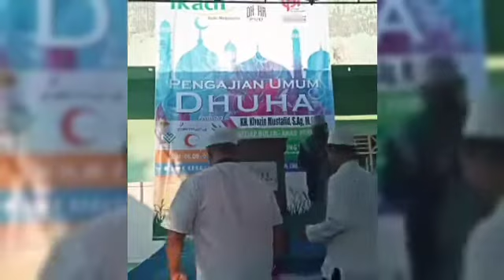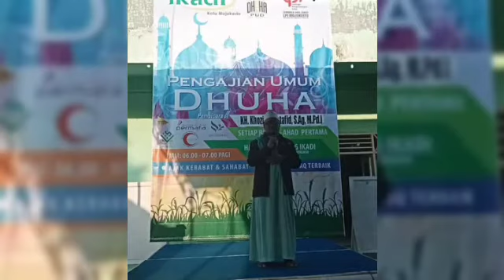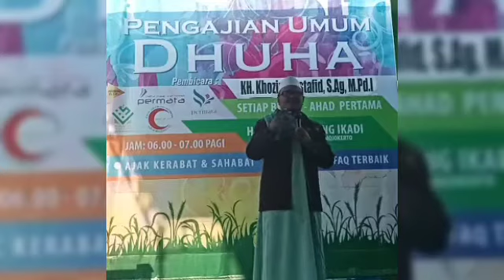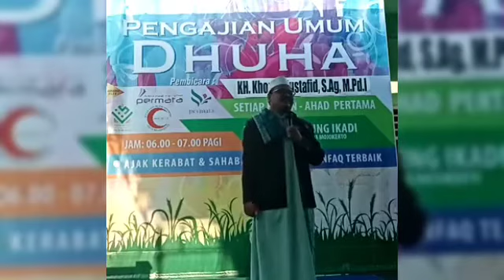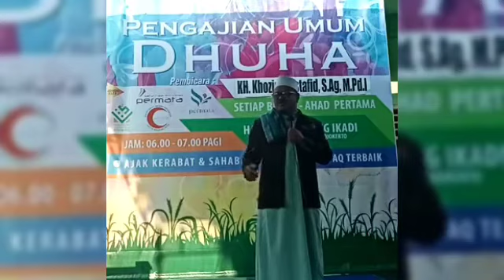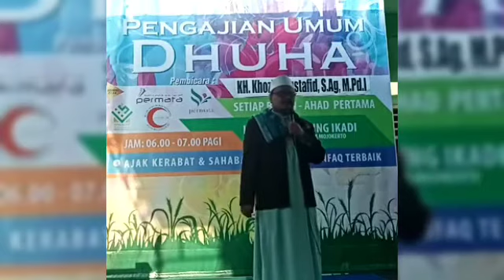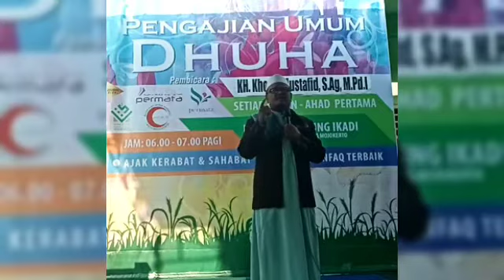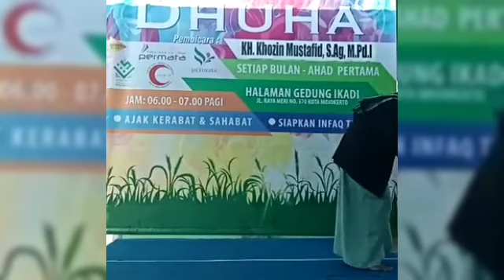ISLAM KAFFAH RAHMATAN LIL'ALAMIN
NGAJI AHAD PAGI DI MOJOKERTO
Bersama Kyai Khozin Mustafid, S.Ag, M.Pd.I :

- Pengasuh Pesantren Salafiyah Tahfidh Al Qur'an "An Najah" Surabaya
- Pembina Yayasan Sosial dan Pesantren Ar Rohim Surabaya
- Penasihat Yayasan Sosial Nurul Hasanah dan Yayasan Bina Ummat
- Khadimul Majlis Al Muhajirin
- Anggota Da'i IKADI dan LDNU Kota Surabaya
- Anggota Khatib Koordinasi Masjid (Koormas) Kota Surabaya
- Narasumber Tafsir Hadits dan Tafsir Al Qur'an Tematik

Semoga dapat menambah ilmu yang bermanfaat dan Barakah serta mempererat ukhuwah...